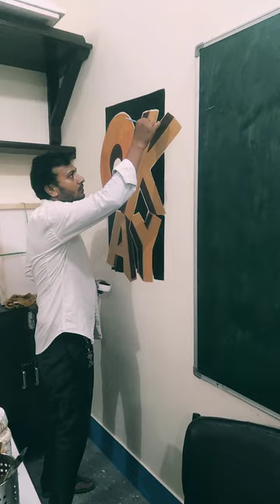I AM MAKING A OKEY ART